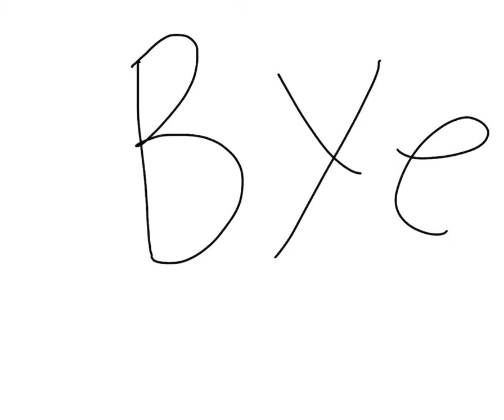Fire star doesn't like Waffles 😢￼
Hi this is not my sound but is my drawings